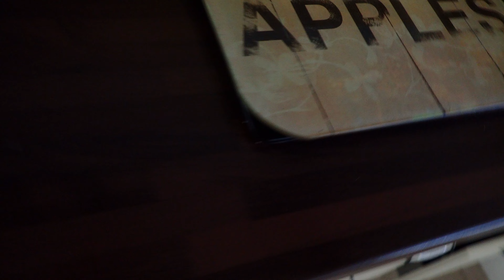Urlaub an der OSTSEE | Part 1/2: (Haustour und die ersten Schnorchel-Eindrücke)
Hier ist der Erste teil von meinem Urlaub an der Ostsee in diesem video seht ihr die Fahrt, das Haus, Der Strand und die ersten Eindrücke der Unterwasserwelt:
-Coole Algen
-Steine mit vielen Muscheln
-LILANE Seesterne
-eine ausgewachsene Grundel
-ein DREISTACHLIGER STICHLING ?!